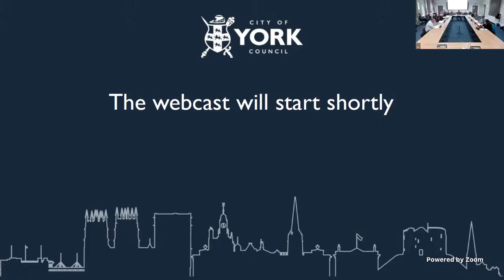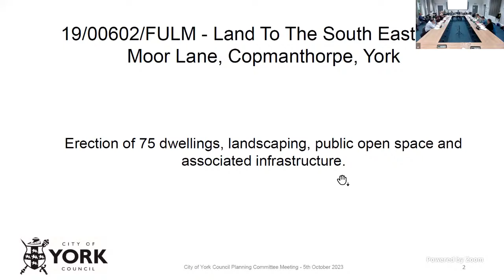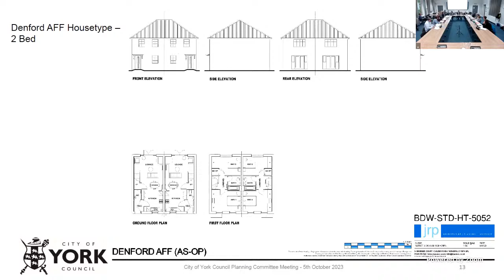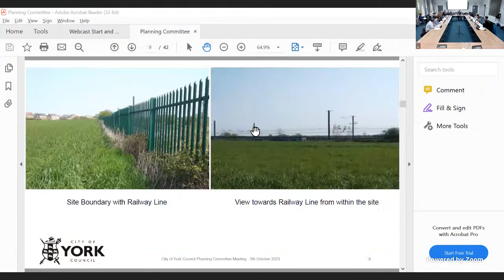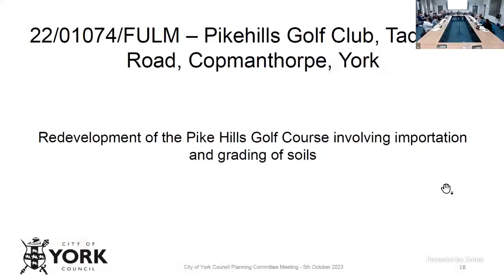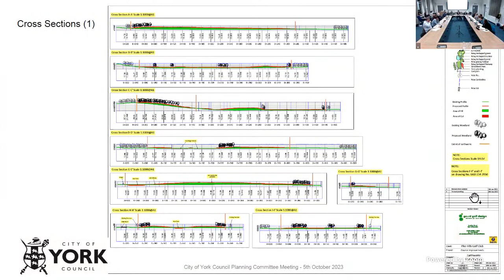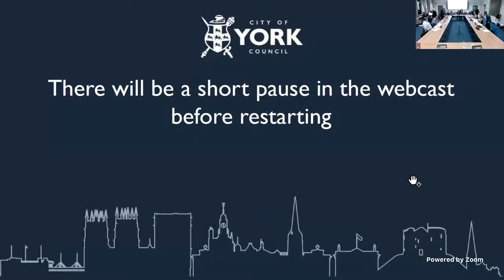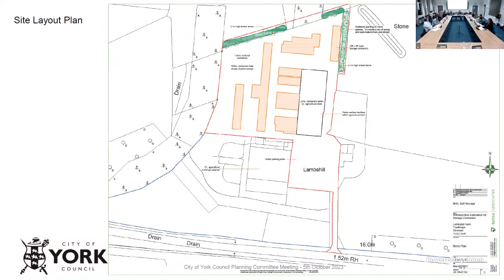Planning Committee A, 5 October 2023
AGENDA
1. Declarations of Interest - 06:48
2. Minutes - 09:08
3. Public Participation - 09:24
4. Plans List - 09:33
   a) Land To The South East Of 51 Moor Lane, Copmanthorpe, York [19/00602/FULM] - 09:45
   b) Pikehills Golf Club, Tadcaster Road, Copmanthorpe, York, YO23 3UW [22/01074/FULM] - 01:41:19
   c) BHE Self Storage Self Storage Facility, Lambshill, Towthorpe, Moor Lane, Strensall [22/01032/FUL] - 02:47:46